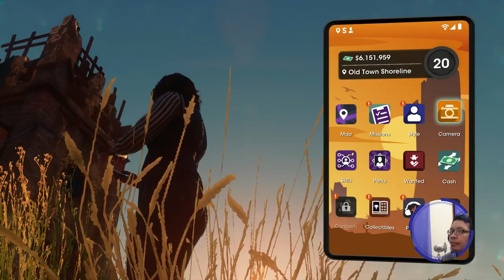🇮🇩 Saints Row : Platinum Edition 2022 Part 13 60 FPS ULTRA | Sevetance Package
Mission List :
- Sevetance Package
- Target Car Rustler